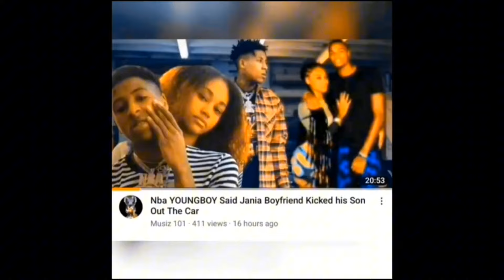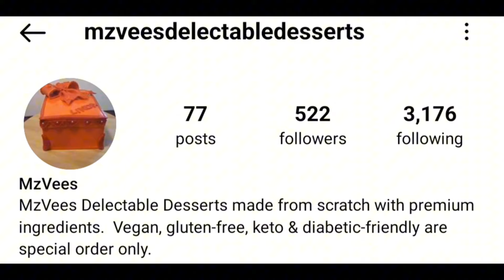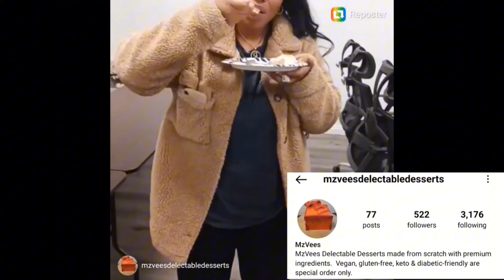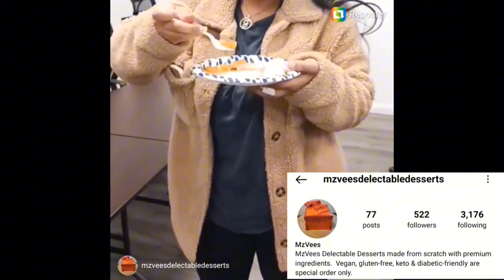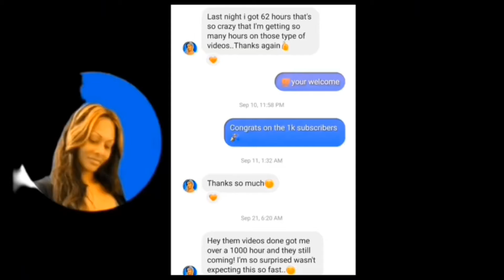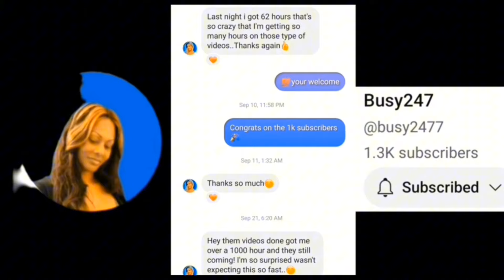Cam Newton OT Genasis An AD From No Jumper Fight ‼️